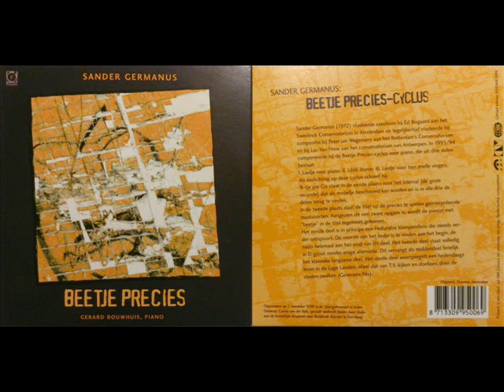Sander Germanus - Beetje Precies (1993/1994) for piano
Beetje Precies (Bit Precise, 1993/1994)
Composed by Sander Germanus.
Performed by Gerard Bouwhuis, piano.